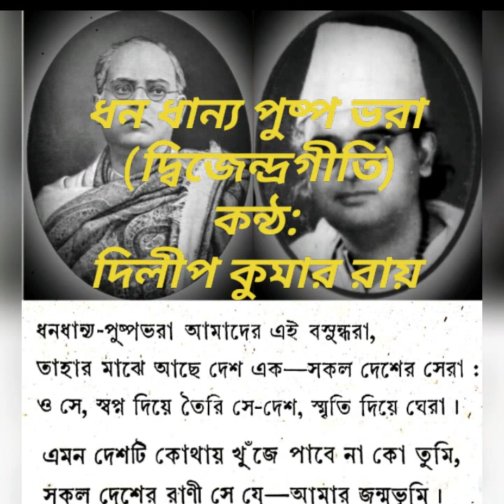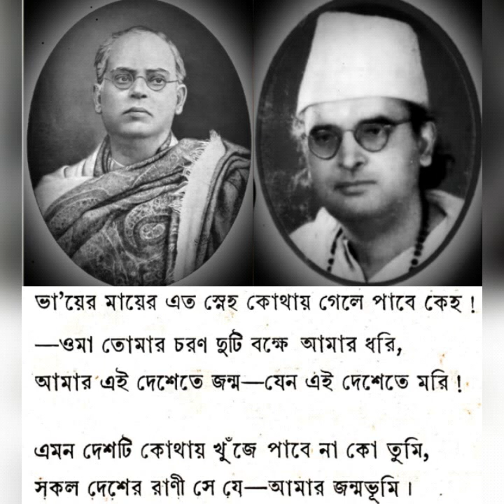Dhana Dhanye Pushpe Bhara Sung By Dilip Kumar Roy. (DWIJENDRAGEETI)